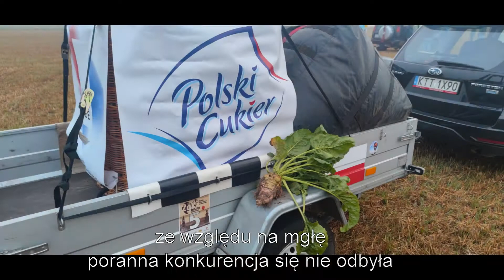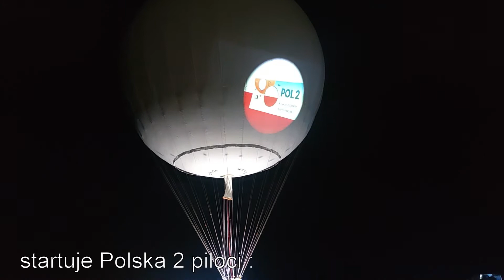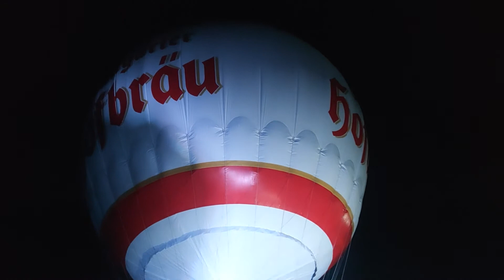Puchar Gordona Bennetta 2021 - Toruń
Puchar Gordona Bennetta, balony, Toruń, Aeroklub Pomorski, PCD Nowy Targ